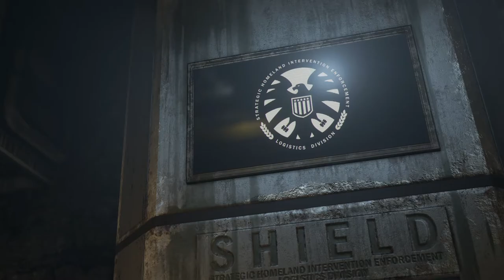Marvel's Avengers: Reassemble -PS5 UPGRADE- Walkthrough Part 5 "Missing Links"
Marvel's Avengers Gameplay Walkthrough Part 5 includes the missions "One Of Us", "Hello Old Friend", "Missing Links" and "HARM Tutorial". This walkthrough for Marvel's Avengers on the PS4, Xbox One and PC will include the Full Game, Bosses, Main Campaign Missions, Side Missions, Faction Missions, Iconic Missions, Daily Challenges, Weekly Challenges, Cutscenes, Gameplay and Ending.

Marvel's Avengers is an action-adventure video game co-developed by Crystal Dynamics and published by Square Enix. Based on the Marvel Comics superhero team the Avengers, the game is mainly inspired by the Marvel Cinematic Universe's iteration of the group, as well as the long-running comic book mythology.

Gameplay is presented from a third-person perspective and can be playable in both single-player and multiplayer; the game features an online co-op mode, allowing players to assemble a team of heroes of their own. The initial playable characters are Steve Rogers / Captain America, Tony Stark / Iron Man, Bruce Banner / Hulk, Thor, Natasha Romanoff / Black Widow, and Kamala Khan / Ms. Marvel, with more becoming available to players post-launch as free updates, which also includes new regions to be explored. Each hero possess a variety of costume customization features, as well as the capacity to upgrade their powers and abilities using a skill tree.